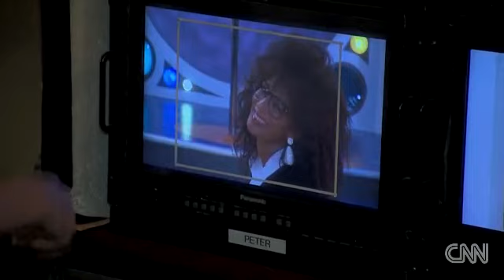Nicole Scherzinger on the set of "How I Met Your Mother"